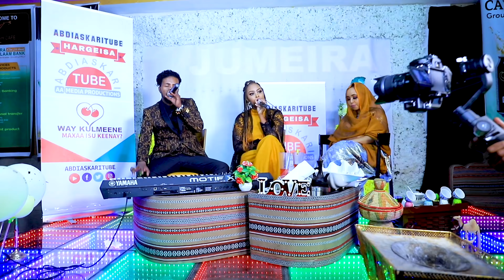ARAGSAN CABDINAASIR IYO CABDIRAXIIM CARAB | CARRUURTAYDA HOOYADOOD CALAMSAN | MUSIC VIDEO 2021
CALAFKA TUU IIGU DARAYAAY ARAGSAN
CARRUURTAYDA HOOYADOOEY CAMALSAN
MIDKAAN CALMADAY EEN ISHAARTAY CABDI DHEH
CARRUURTAYDA AABAHOODOW CABDI DHEH
MARKAAN KU HELAAN CIILBAXAY CISI DHEH..
WAY KULMEENE MAXAA ISU KEENAY – HARGEISA
LAMMAANAHA GUULAYSTAY..
ARAGSAN CABDINAASIR IYO CABDIRAXIIM CARAB
HEESTA : CAWOSAN
EREYADA & LAXANKA : AADAN GALLAYD
CAMERA CREW: DJ CAMBE | CJ AMIIN & BARKHAD CAS..
ABDIASKARITUBE – HARGEYSA
All the latest news , updates , songs & Somali Music Videos...